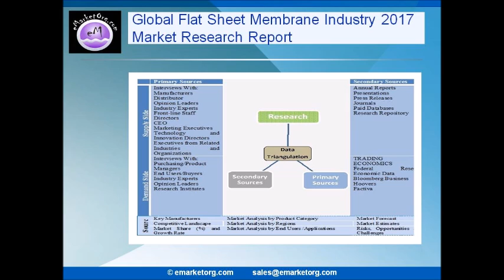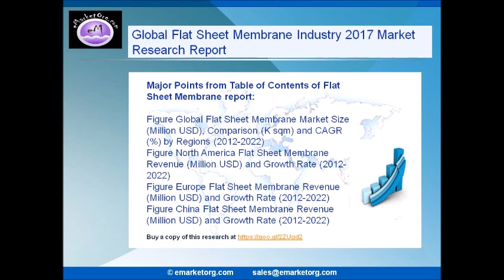Flat Sheet Membrane Market is projected to Experience Strong Growth in the Global Region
Flat Sheet Membrane
The report covers the market projection and analysis of Flat Sheet Membrane Market Research Report 2017 on a global as well as regional level. The report is a composition of first-hand data, quantitative and qualitative valuation by industry analysts, contributions from industry experts along with their latest verbatim and every industry players through the value chain.

Browse the Complete Flat Sheet Membrane Market Report with comprehensive Table Of Contents @